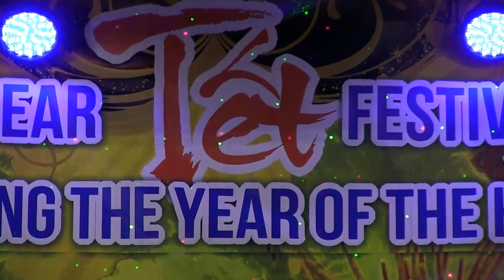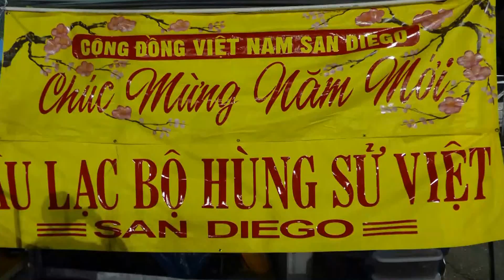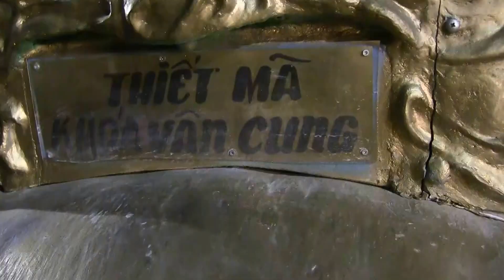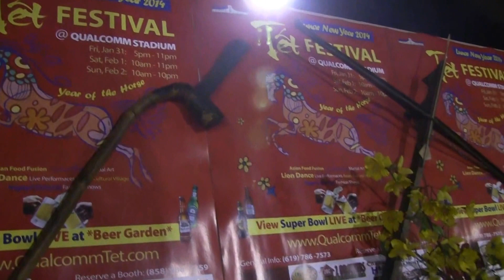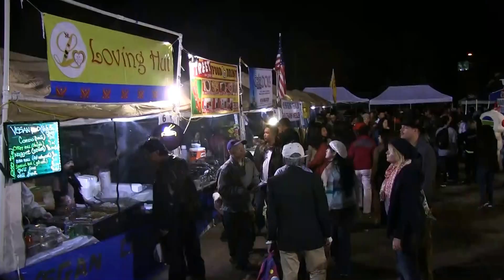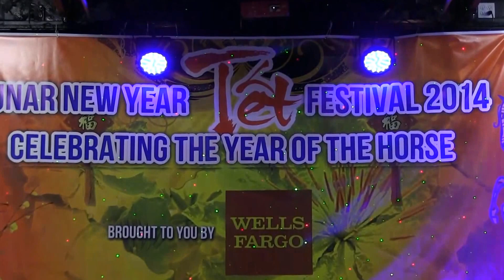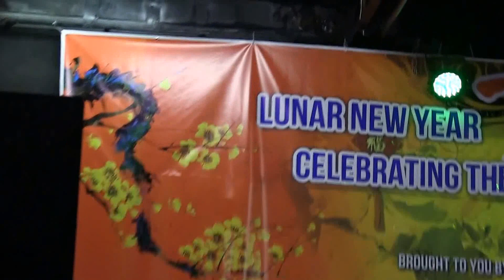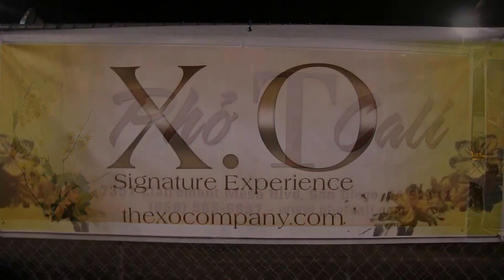Hội Chợ Tết Giáp Ngọ 2014 - TỔNG QUÁT + Thi Thời Trang- San Diego, CA, Qualcomm Stadium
Hội Chợ Tết Giáp Ngọ 2014 - tại Qualcomm Stadium, San Diego, CA - trong ba ngày cuối tuần 1/31-2/2, 2014.